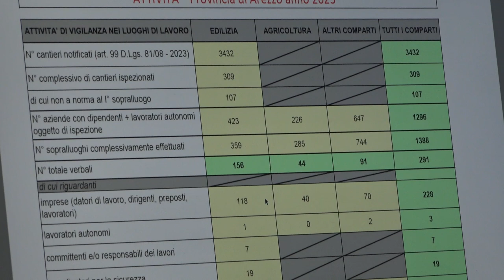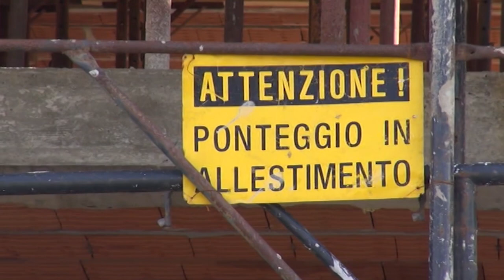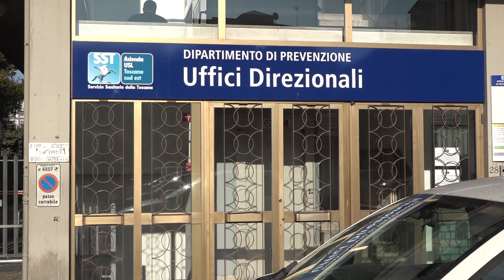Controlli nei cantieri, la Asl: "Un terzo dei cantiere controllati non è in regola"